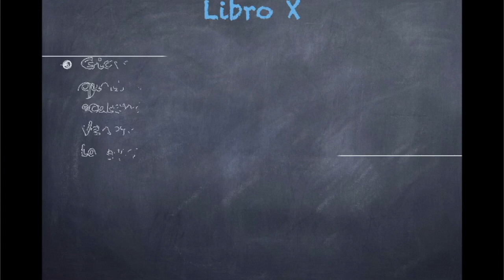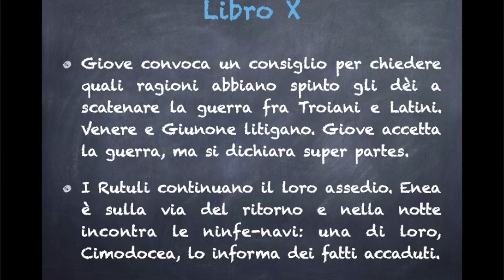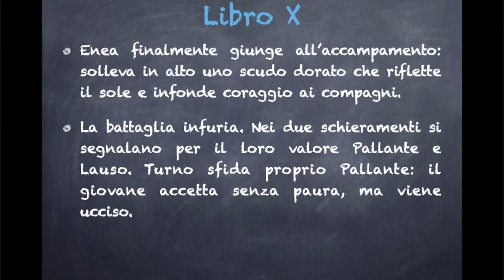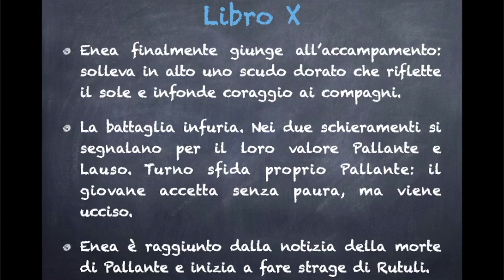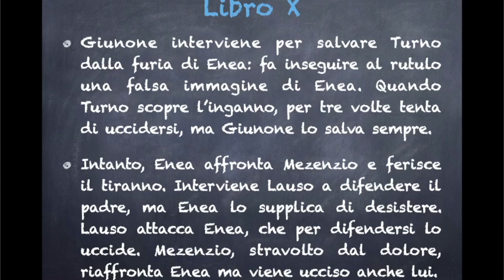Eneide - Libro X. Pallante e Lauso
Analisi del Libro X dell'Eneide di Virgilio, il poema epico più importante di tutta la letteratura latina. Enea arriva in soccorso dei Troiani e comincia una grande battaglia, dove perdono la vita i giovanissimi Pallante e Lauso.

CREDITS
Intro di Roberto De Pieri